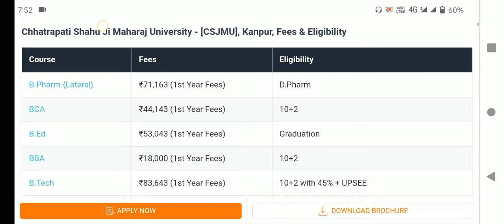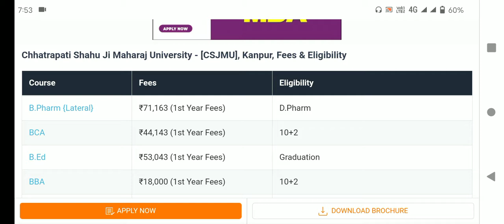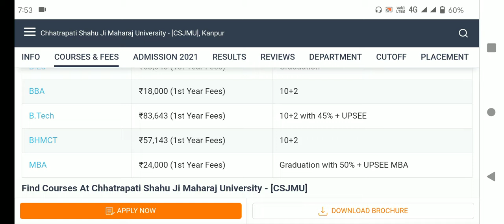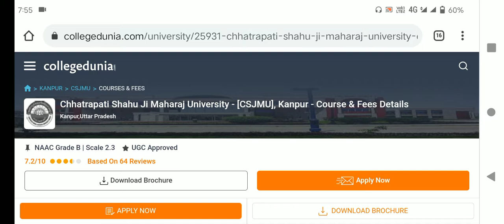Csjm University Kanpur | Chhatrapati Shahu Ji Maharaj University in Kanpur, Uttar Pradesh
CSJMU Entrance Exam Re.sult 2019,
Kanpur University Back Paper 2019,